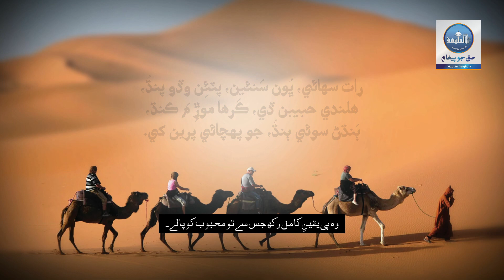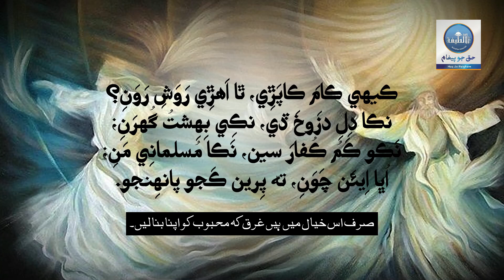Shah Jo Safar Urdu Documentary I Hazrat Shah Abdul Latif Bhitai I Shah Jo Risalo I Part 01 I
An Exclusive Urdu Documentary of Hazrat Shah Abdul Latif Bhitai (Part 01)

Youtube Jo Risalo Haq Jo Paigam